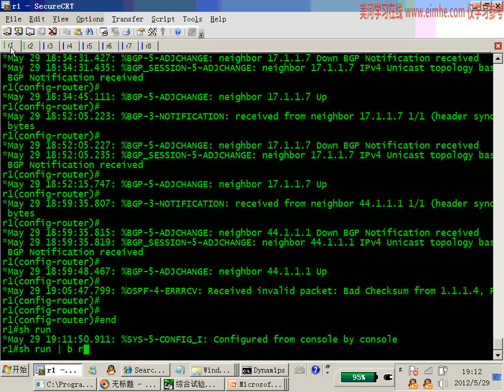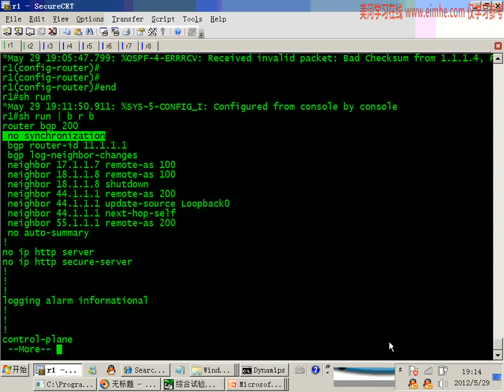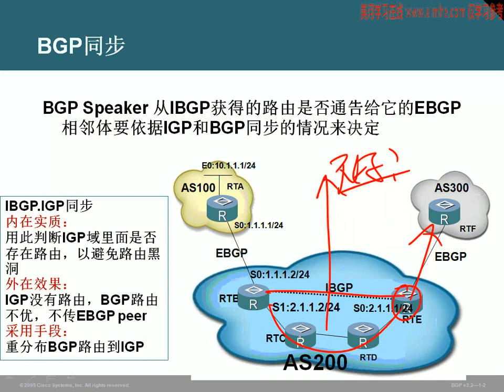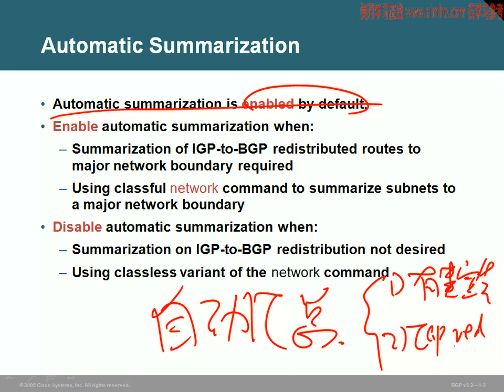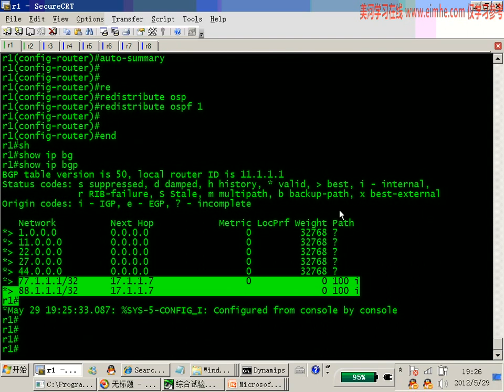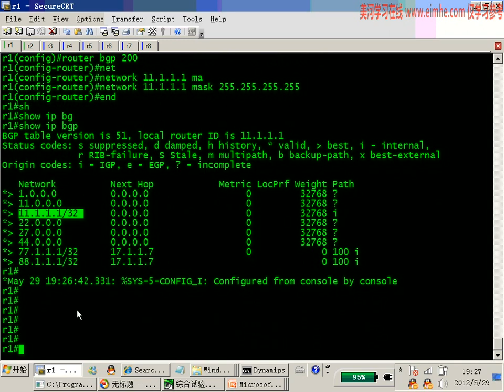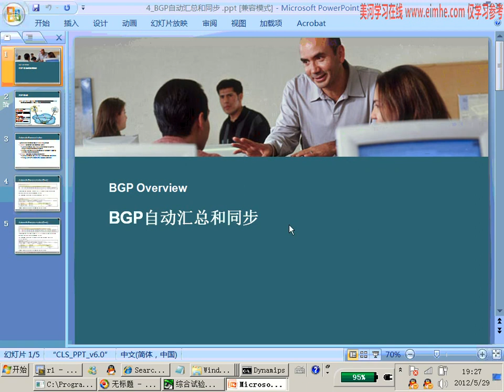4 BGP自动汇总和同步